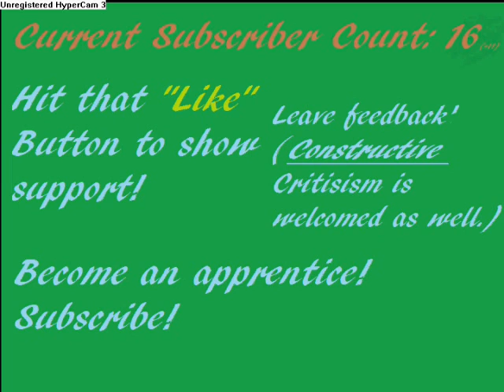Minecraft- The End of the World 2 Part 1- ZOMBIE JUMP SCARE!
I continue one of my original series in "The Crafting Dead", a modpack for Tekkit. I did not make this modpack. Enjoy!